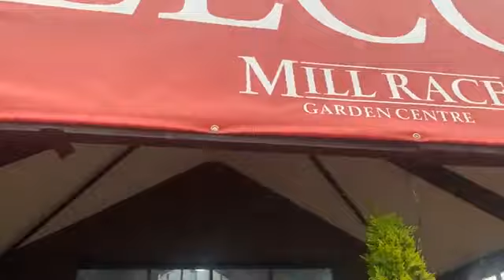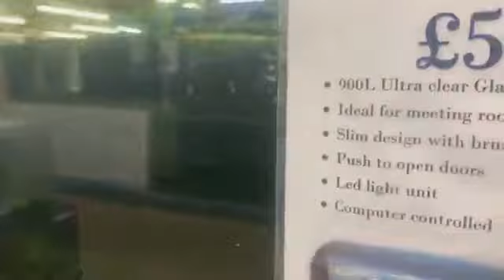Welcome to Mill Race Garden Centre